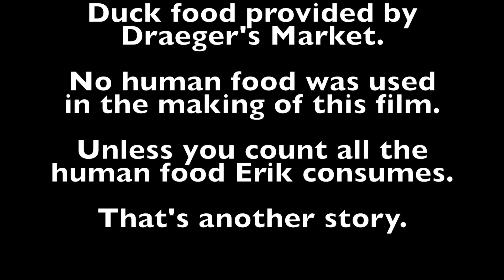The Duck Whisperer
Feeding the ducks at Blackhawk Plaza. Yes, I'm a total goofball, I know.
NOTE: This video is not monetized, but YouTube puts up ads anyway. Sorry.